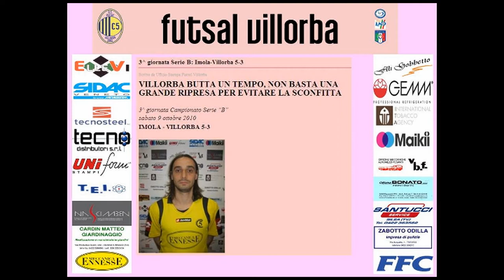Serie B 2010/2011 Girone B - 3 G - Imola - Futsal Villorba